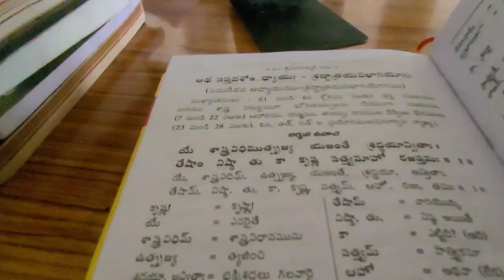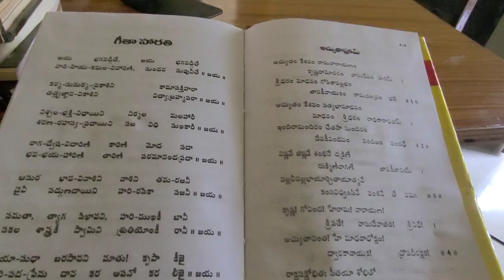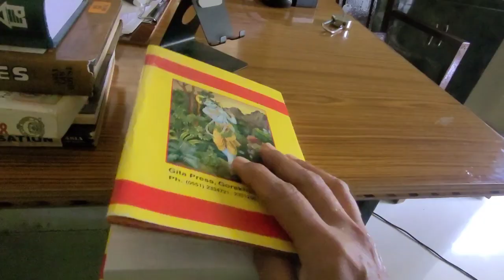MORNING ROUTINE#శుక్రవారపూజ అంటే నే చాలాసంతోషంగా ఉంటుoది#@Aruna Nandagiri Vlogs